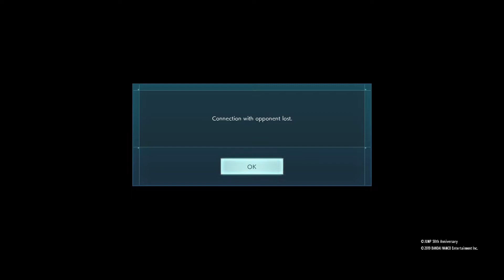(Jump force) I would be so embarrassed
I'm sorry I hade to cut down the amount of uploads but I'm putting more into the few I make. hope you have a great day